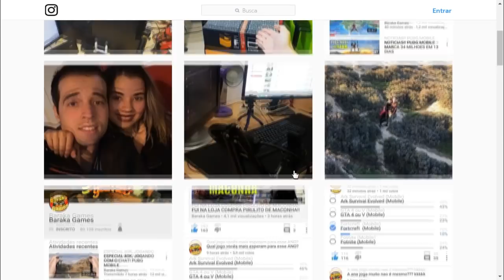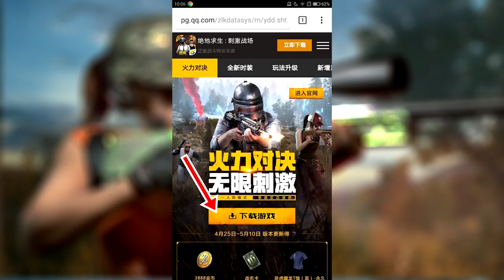PUBG MOBILE - TUDO SOBRE A ATUALIZAÇÃO 0.6.1